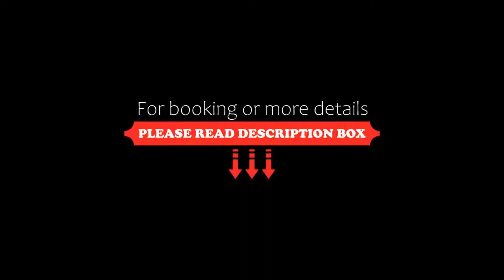Fiesta Inn Perinorte, Mexico City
About Property:
You're eligible for a Genius discount at Fiesta Inn Perinorte! To save at this property, all you have to do is sign in.
This hotel is located northern Mexico City, within 10 minutes’ drive of the Tultitlán, Cuautitlán and Tepotzolán Business Parks. It offers an outdoor pool, fitness centre and rooms with free Wi-Fi.
The rooms at the Fiesta Inn Perinorte feature carpeted floors and a work desk. Each one comes with cable TV an...
Property Type: Hotel
Address: Km 32.5 Carretera Mexico Estado de Mexico, 54900 Mexico City, Mexico
Searching For
1. Fiesta Inn Perinorte - Mexico City
2. Fiesta Inn Perinorte - Mexico City Address
3. Fiesta Inn Perinorte - Mexico City Rooms
4. Fiesta Inn Perinorte - Mexico City Amenities
5. Fiesta Inn Perinorte - Mexico City Offers and Deals
Audio Credit:
Track Title: Subway Dreams
Artist: Dan Henig